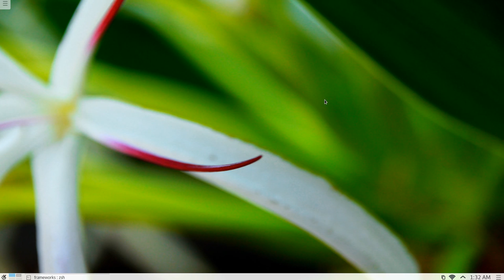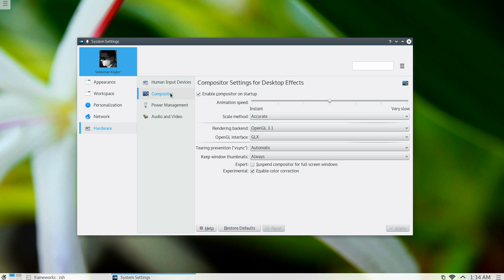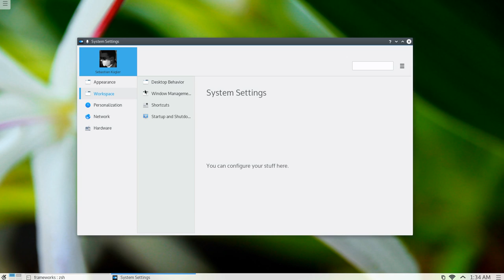System Settings Preview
A video showing the new categorization in Plasma 5's System Settings.

Also a sneak preview of some work in progress new interface, built in QtQuick around Plasma's new Breeze style. Very experimental, though.